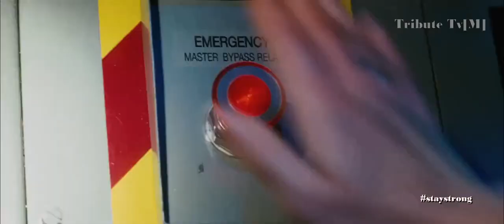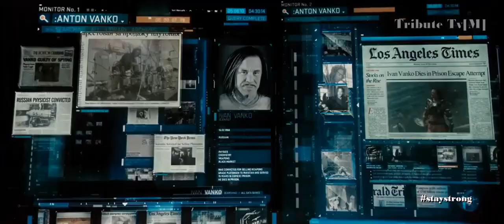2PAC FT. DMX - COLOURS